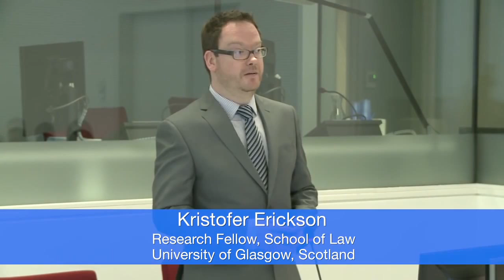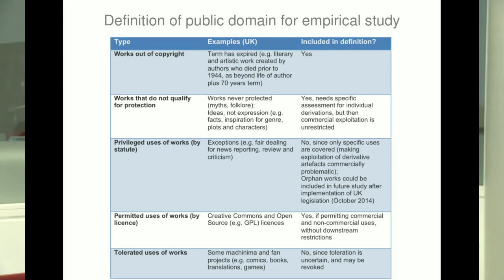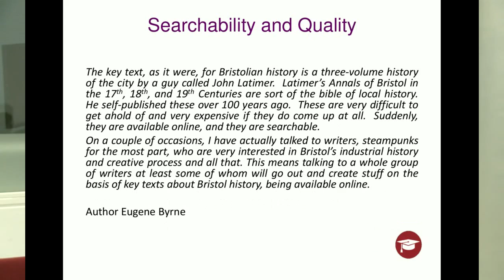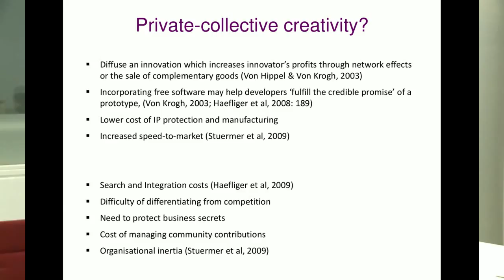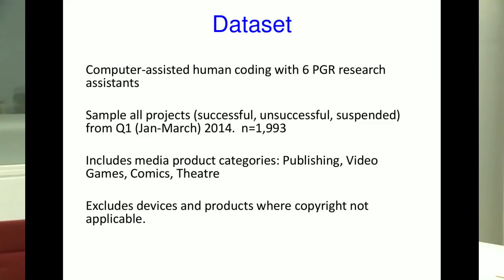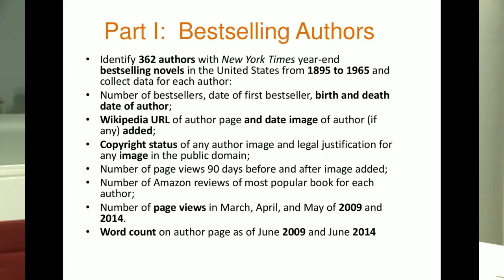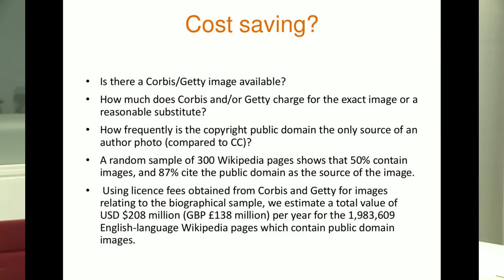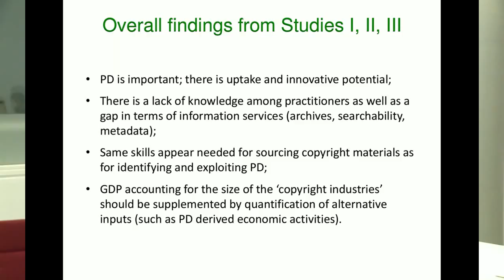WIPO Seminar on Copyright and Value of Public Domain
Professor Kristofer Erickson from Glasgow University presents his empirical assessment of “Copyright and the Value of the Public Domain”.